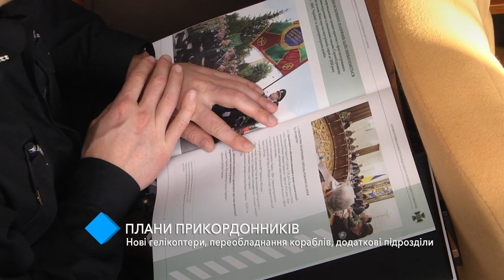Планы пограничников: новые вертолеты, переоборудование кораблей, дополнительные подразделения